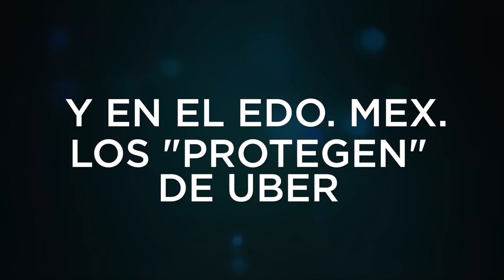08 Diario Moto en una Duke 200 con GoPro Hero 4 220615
Mi testimonio de rodar en una de las ciudades más grandes del mundo. Bendito sea él o la que inventó las mallas